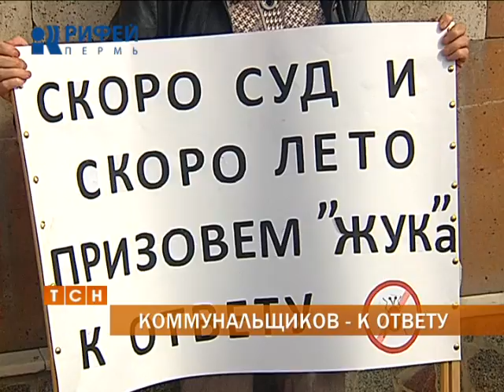Жители Перми вышли на пикет против коммунальщиков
Коммунальщиков - к ответу. В центре Перми прошел пикет в защиту 16-летнего жителя микрорайона Водники Никиты Андреева. Напомним, в марте этого года с крыши жилого дома по улице Калинина сорвалась ледяная глыба, которая едва не убила парня, проходившего мимо здания. Со дня трагедии прошло несколько месяцев, но виновный не определен до сих пор. За акцией протеста наблюдала Елена Еговцева.